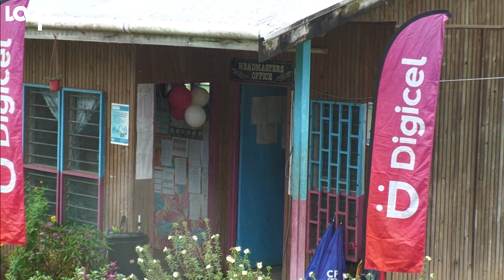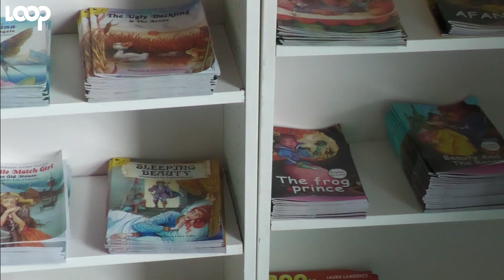Hobu primary library | TVWAN News | 24/05/2024